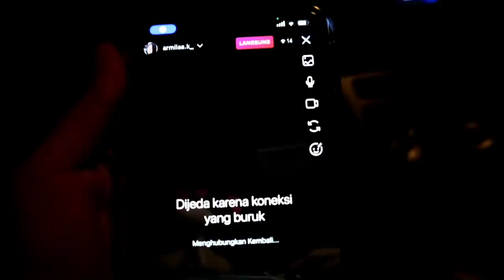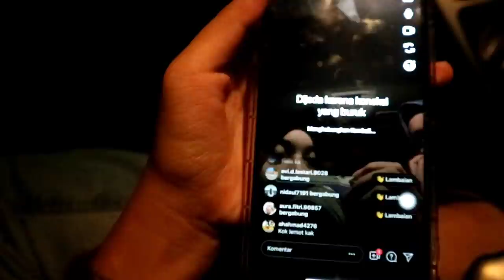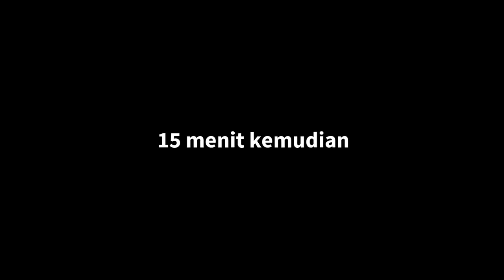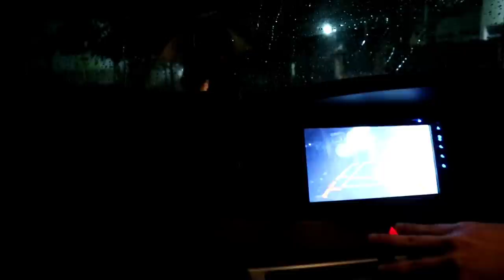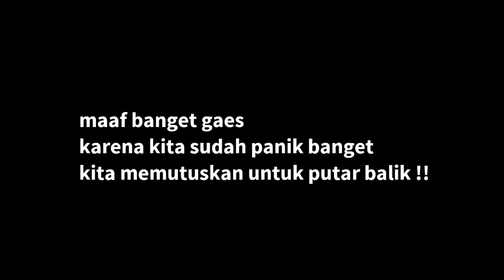MENUJU KE TEMPAT SHARELOK YOTTENO ! KETEMU ORANG MISTERIUS ! gone wrong !!!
This video is only for entertainment !!! (hiburan semata)
semoga kalian terhibur dengan video ini 😊